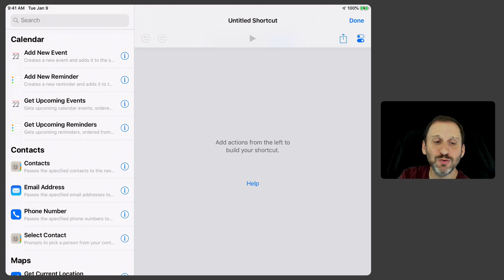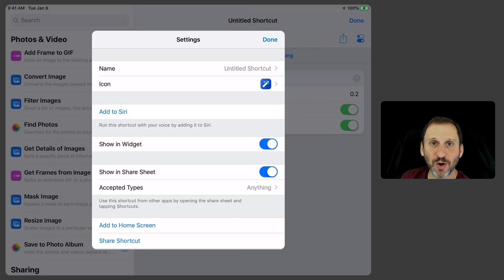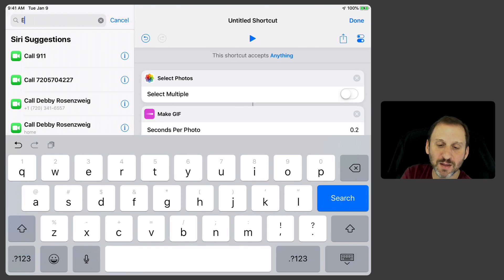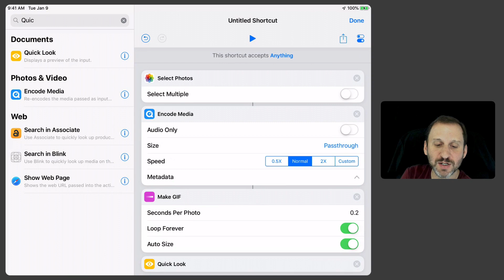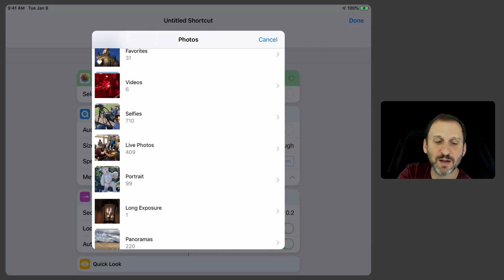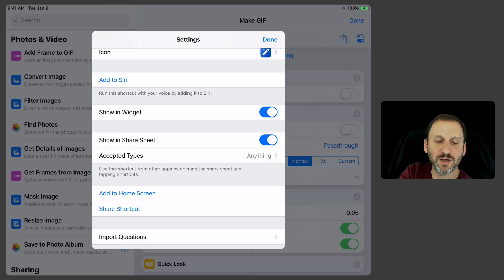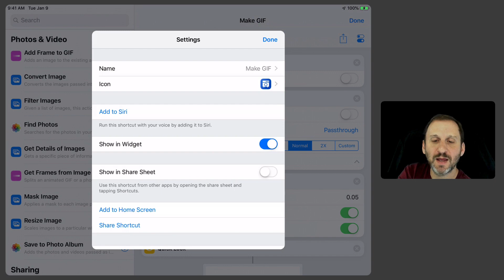Siri Shortcuts: Live Photo To Animated GIF (MacMost #1772)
Learn how to build an iOS Siri Shortcut to create an animated GIF from a Live Photo. This can be tricky because you can't choose the image from a Share Sheet and you need to convert the Live Photo to a video first using Encode Media. But once you get all the pieces in place it is easy to set up the shortcut and have it ready to use. Then you can share a Live Photo as a GIF on social media.